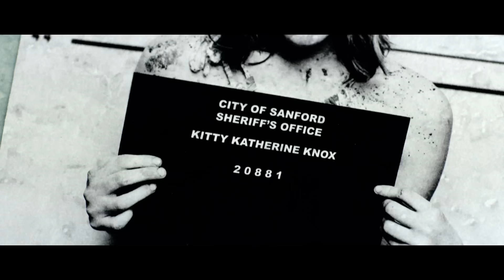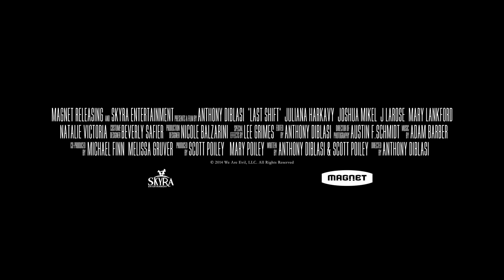Last Shift - Official Trailer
Rookie police officer Jessica Loren (Juliana Harkavy - “The Walking Dead”) has been assigned the last shift at a closing police station and must wait for a hazmat crew to collect biomedical evidence. Ordered not to leave the station under any circumstance, Jessica comes to learn that it’s more than just an outdated station, its home to the ultimate embodiment of evil and his devoted blood thirsty followers. Jessica is left to fend for herself in the Devil’s playground.